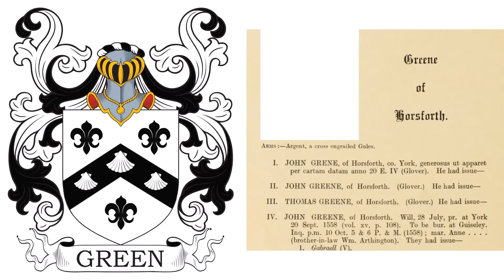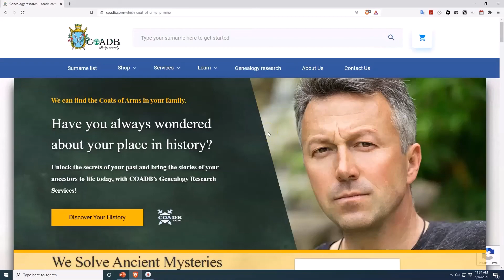Green Coat of Arms & Family Crest - Symbols, Bearers, History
Green “Family Crest” or Coat of Arms

Blazon: Per fess sable and argent a lion rampant counterchanged. This was the coat of arms of Edward Green who was created the 1st Baronet of Sampford in the county of Essex in the Baronetage of England on July 26th, 1660. He married three times, including to Catherine Pegge, a mistress to King Charles II, and had two daughters, Catherine and Justina, but left no male issue.  He died in Flanders, Belgium. Sir Edward, by his extravagancy and love of gambling, entirely ruined his estate, and his large inheritance passed from his family.

Blazon: Per chevron vert and argent in chief two castles of the second, in base another, surrounded by a fortification proper over all a chevron or, charged with three torteaux. Crest - Out of a mural crown gules a horse’s head argent maned or. This was the coat of arms of the Green baronets of Marass. The Green Baronetcy, of Marass in the County of Durham, was created in the Baronetage of Great Britain on June 27th, 1786 for the British Army officer General Sir William Green.  He was born in the eldest son of Fairbridge Green and his wife Helen Smith. His mother Helen was the sister of the author and economist Adam Smith. Green served in Falnders with the engineer brigade and participated in the Battle of Fontenoy. Green surveyed and reported on the defences of Newfoundland in 1752. Three years later, he became chief engineer of Newfoundland. He also trained soldiers in military engineering in Halifax, Nova Scotia. He married Miriam Watson and had one daughter and one son with her.

Blazon:  Or, three leopards passant proper on a chief sable a demi griffin segreant between two cinquefoils ermine holding a key also proper. Crest—A griffin’s head erased sable langued gules doubly collared or, between the collars a cinquefoil, as in the arms, holding in the beak a key or. This was the coat of arms of Charles Green. The Green Baronetcy, of Milnrow in the County of York, was created in the Baronetage of the United Kingdom on December 5th, 1805 for Charles Green, a British Army officer who became General Officer of the Northern Command He was born in 1749, the son of Captain Christopher Green. He fought at the Battle of Saratoga during the American Revolution where he was taken prisoner. He died in 1831 at which time his title became extinct.

Blazon: Azure three bucks trippant erminois, on a chief or, three crescents sable. Crest—A demi buck springing per fesse or and azure charged with two crescents counterchanged. This was the coat of arms of the Green family of Poulton Hall in the west of England. Poulton Hall had been the home of the Poulton Lancelyn family since the 12th century. In the 16th century their surname became Lancelyn Green (or Greene) when Elizabeth Lancelyn married Randle Greene of Congleton.

Blazon: Argent on a chevron between three fleurs-de-lis sable as many escallops of the field. This was the coat of arms of the Greens of Horsforth in co. Yorkshire who descended from John Grene who lived in the 15th century.

Blazon: Azure three bucks trippant or. Crest—Out of a ducal coronet a buck’s head or. This was the coat of arms of the Green family of Kilmanahan Castle, near Clonmel, Ireland. In 1678, Godfrey Greene was granted 541 acres at Mooretown-Keating, Knocknangle and Rathmore to hold for the use of his four children by his deceased wife, Frances, daughter of Robert Cox of Bruff, county Limerick. This family had many branches in the 18th and 19th centuries, including those of Old Abbey, county Limerick, Kilmanahan, county Waterford, Greenville, county Kilkenny and Kilkea Lodge, county Kildare.